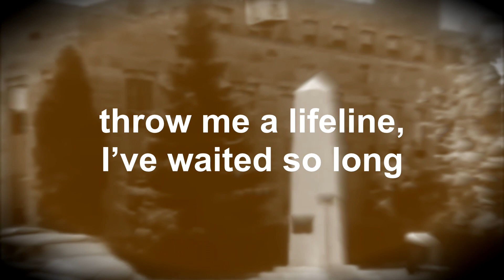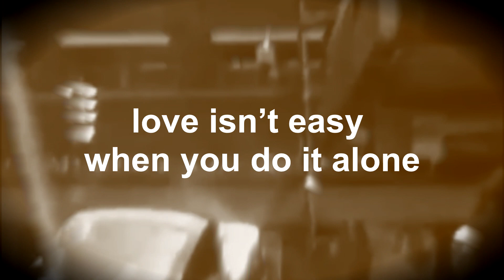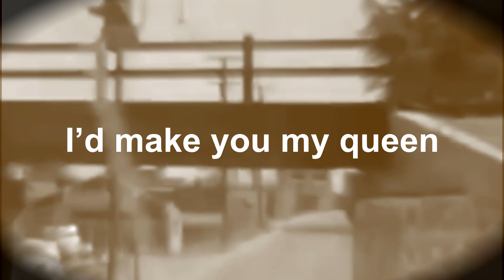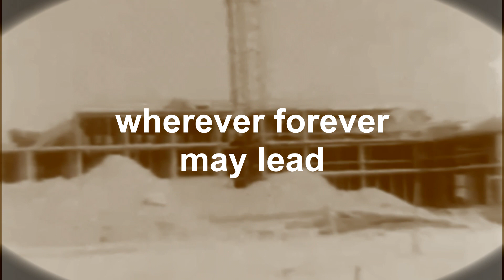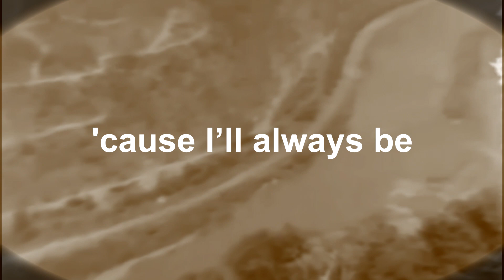Tony Meade - Settle For Me (Official Lyric Video)